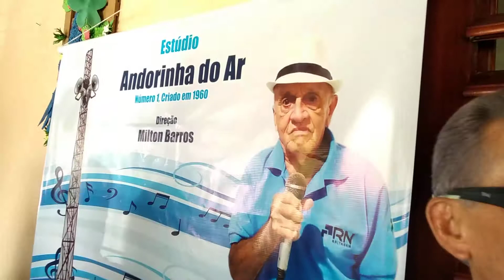Milton Barros 2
Aniversário de 87 anos de Milton Barros